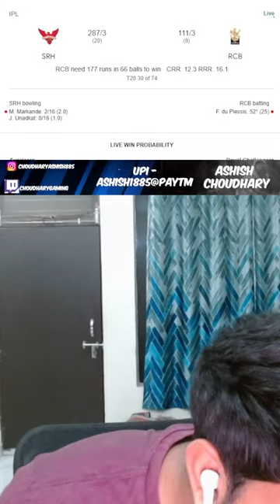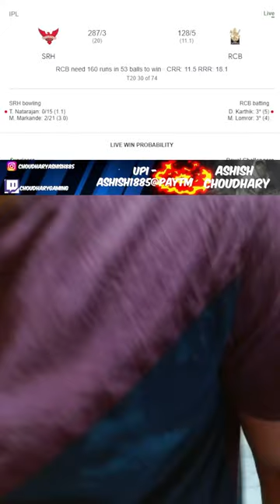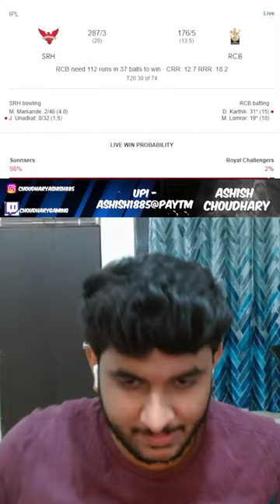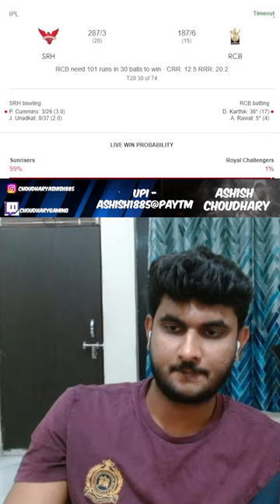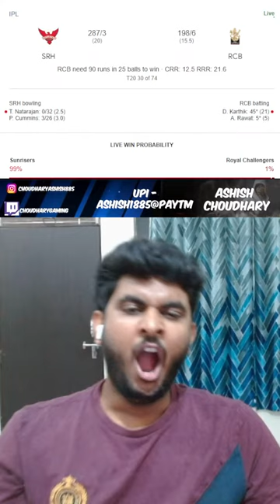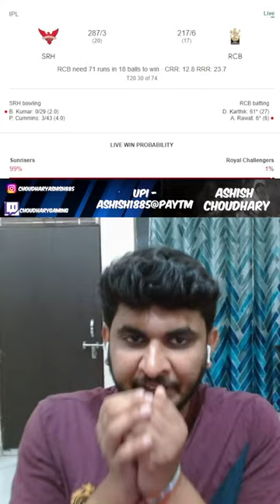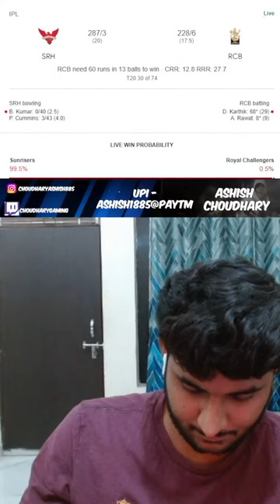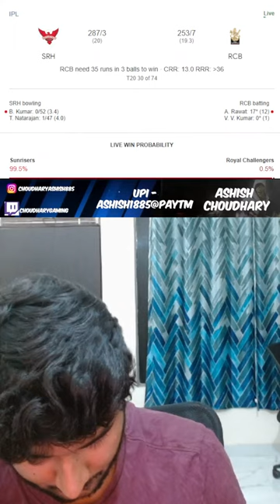IPL ka Sbse bda Score 287 - Kya RCB kar payegi Chase. SRH vs RCB Watch Along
Motherboard
MSI PRO B760M-A WIFI (DDR5)

CPU Cooler
Antec Symphony 240 (Black)

RAM
TeamGroup T-Force Vulcan 16GB (16GBx1) DDR5 6000MHz (Black)
Qty:
2

Graphics Card
ASRock RX 6750 XT Challenger Pro OC 12GB

Storage for OS (SSD)
Kingston NV2 1TB M.2 NVMe Gen4

Power Supply
Deepcool PM750D 750 Watt 80 Plus Gold

Cabinet
Ant Esports ICE-590TG ARGB (Black)

Other Accessories for Streaming
Headphone
Ant Esports H520W World Of Warships Edition Lightweight Gaming Over Ear Wired Headphones with Mic| 3.5MM Jack |50 MM Drivers | Compatible with PC/ PS4 / Xbox One / Nintendo / Mobile (Black)

Webcam
Logitech C920 HD Pro Webcam - 1080p, Optical, Full HD Streaming Camera for Widescreen Video Calling and Recording, Dual Microphones, Autofocus, Compatible with PC - Desktop Computer or Laptop - Black

Microphone
Zebronics Zeb-Klarity USB Gaming Mic for Recording / Streaming, compatible with PC, Omni Directional sound pickup, Flexible Neck, Mute Button

Monitor
Acer NITRO VG1 series 27 inch WQHD IPS Panel with DCI-P3 95%, HDR10 support, 2X2W Inbuilt Speakers, Acer Display Widget, Acer VisionCare, Tilt-able stand Gaming Monitor (VG271U M3)  (AMD Free Sync, Response Time: 1 ms, 180 Hz Refresh Rate)

MousePad
SPIN CART Gaming Mouse pad, Long XXL Extended Desk Table Mat Mousepad for Laptop PC Computer (Black)

LED Light
Tygot 10 Inches Big LED Ring Light for Camera, Phone tiktok YouTube Video Shooting 10" inch Ring Light with 7 Feet Long Foldable and Lightweight Tripod Stand